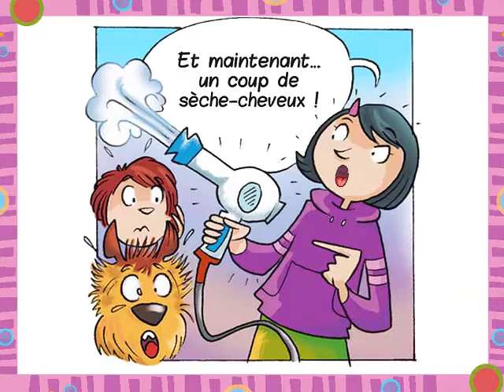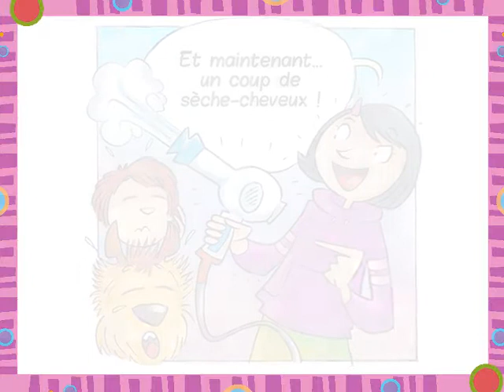Il faut laver Bobo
Bande dessinée.